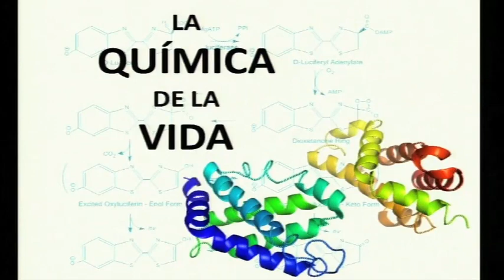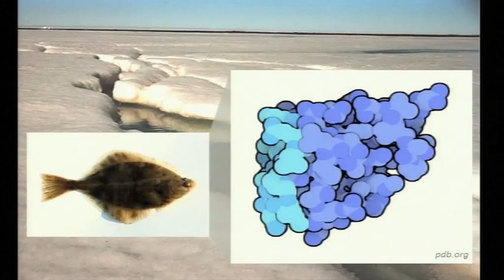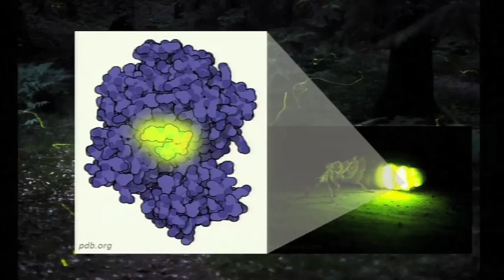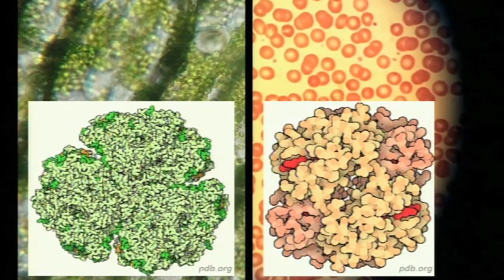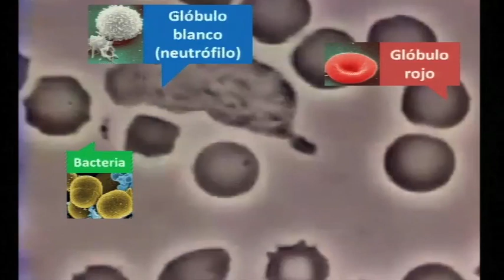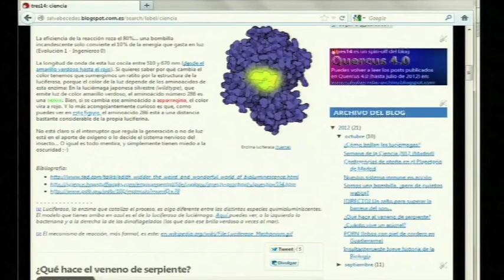I love biochemistry: Pablo Izquierdo at TEDxYouth@Madrid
Pablo loves science and he has a special passion for biochemistry. In this little class he teaches the audience how biochemistry explains the most interesting facts of life and responds to funny questions too.In the spirit of ideas worth spreading, TEDx is a program of local, self-organized events that bring people together to share a TED-like experience. At a TEDx event, TEDTalks video and live speakers combine to spark deep discussion and connection in a small group. These local, self-organized events are branded TEDx, where x = independently organized TED event. The TED Conference provides general guidance for the TEDx program, but individual TEDx events are self-organized.* (*Subject to certain rules and regulations)